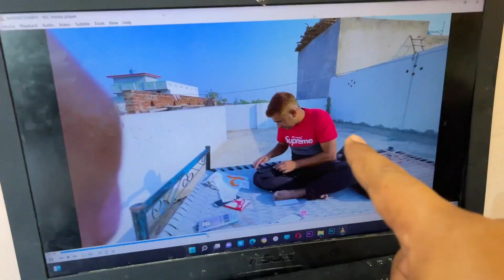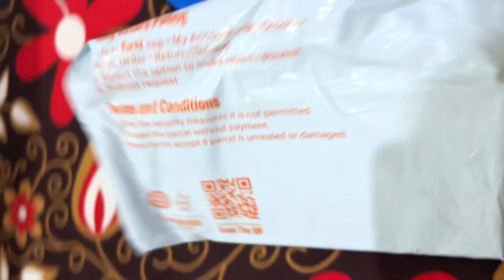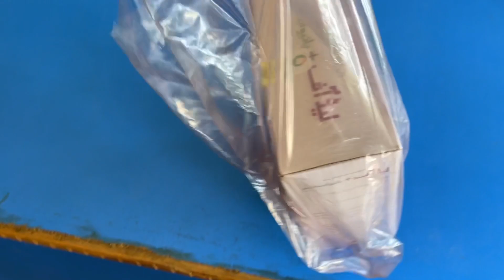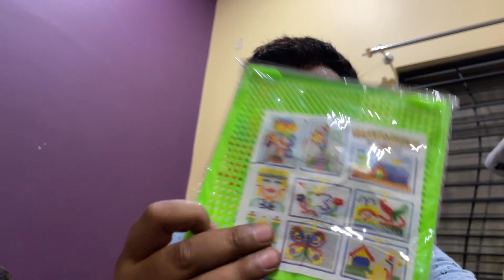Kheton mein Taal